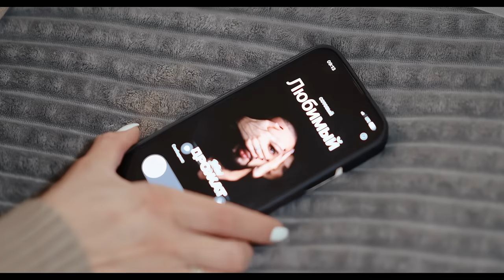BITTUEV - Дрожат (Премьера клипа 2024)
ПРЕМЬЕРА КЛИПА - Дрожат

ИСПОЛНИТЕЛЬ ТРЕКА «БРАТИК»
Bittuev участник многих музыкальных и телевизионных программ !

Ссылки на соц.сети:
BITTUEV:

БОЛЬШОЙ И ДОБРЫЙ